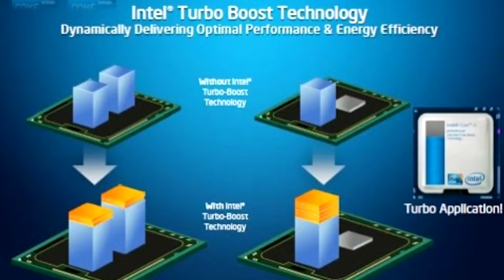[HINDI] - WHAT IS INTEL Turbo Boost TECHNOLOGY EXPLINED....